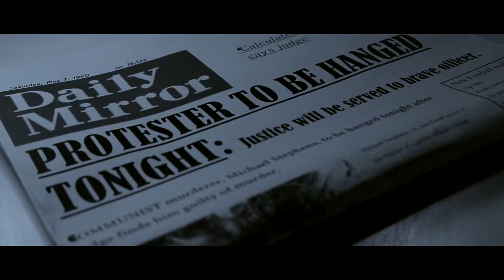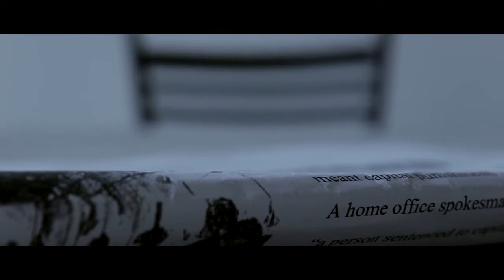An Innocuous Killing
A short film I worked on that tells the story of a man framed for a crime he didn't commit as part of a political conspiracy. It shows a man who both rejects the church but needs it at the same time.

My roles were Cinematographer and Co-Director